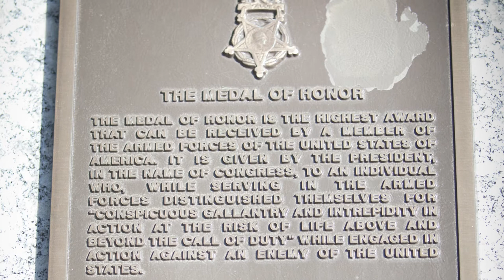This Week in Ark. History, Episode 33, "Footsie Britt"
Episode 33, "Footsie Britt," is part of a made-for-radio series presented by Secretary of State Mark Martin. This edition continues our spotlight on Arkansas's Medal of Honor heroes who are remembered with a monument on the Capitol grounds.

A hero in football, Maurice "Footsie" Britt was also heroic on the battlefield in World War II. He fought to save Rome from German attack and was wounded in the chest, face and hands from grenade blasts. He fought on, even after a bullet pierced his side, and valiantly lead a counter attack.

Britt recovered from his wounds and remained in the Army. Months later, he lost an arm during another battle. He returned home to Arkansas where he became a successful businessman and serve two terms as Lieutenant Governor.

Each episode of "This Week" features notable events, personalities and landmarks that have shaped the state's history. We've adapted these clips for the web to bring you a peek into the Natural State's past that we hope you'll enjoy. Watch for more episodes on our YouTube channel, ArkansasSOS.